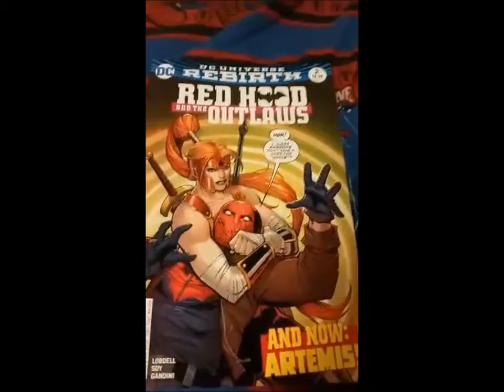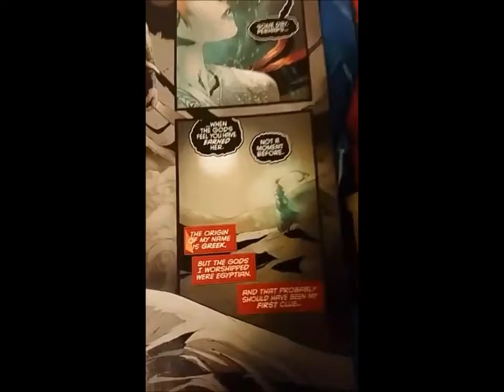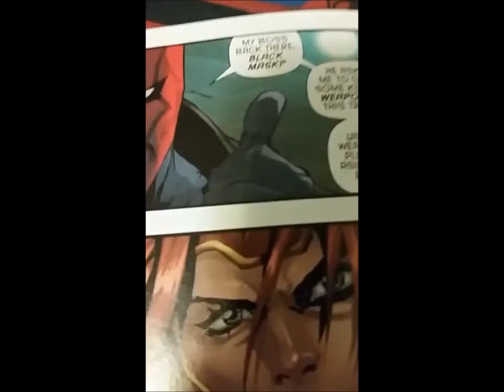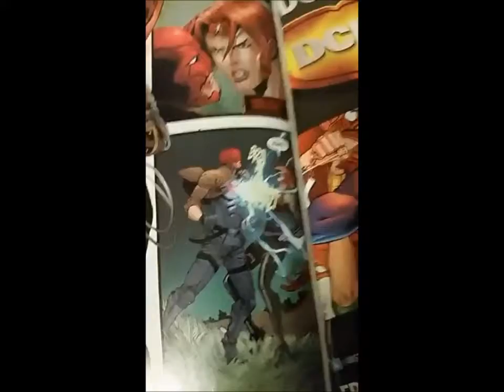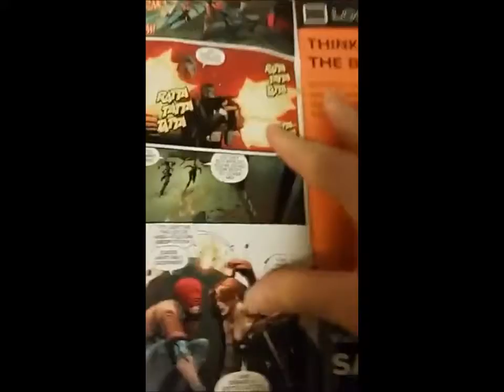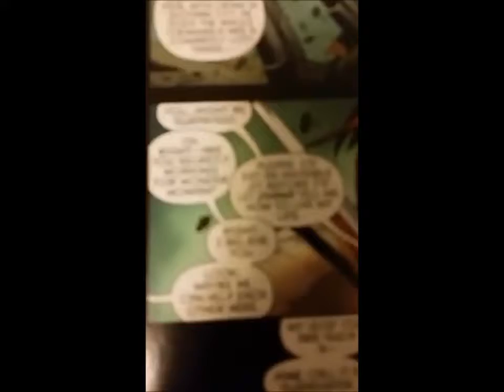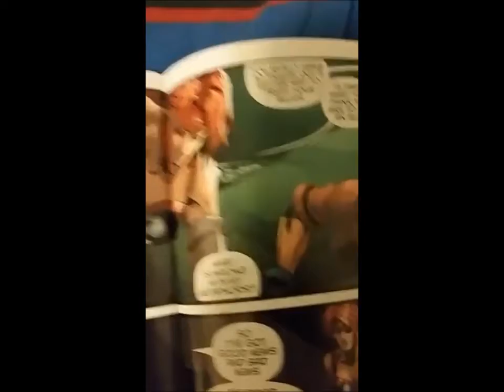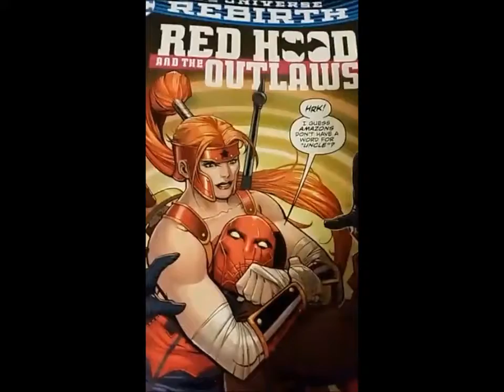Red Hood And The Outlaws #2 25 DAYS OF COMIC BOOK REVIEWS by SPIRIT COMICS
My review of RED HOOD AND THE OUTLAWS #2.   Did you enjoy this issue or not?

Red Hood meets the stacked Amazon known as Artemis!

- 25 Days Of Comic Book Reviews (Special Announcement From Spirit Comics).

- Red Hood And The Outlaws Rebirth #1 25 DAYS OF COMIC BOOK REVIEWS by SPIRIT COMICS

- Red Hood And The Outlaws #1 25 DAYS OF COMIC BOOK REVIEWS by SPIRIT COMICS